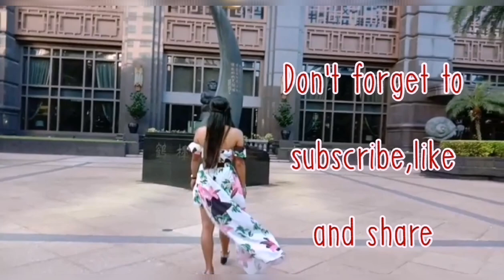SAINT - PIERRE / Province of Quebec / Canada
Saint-Pierre is a village municipality in Joliette Regional County Municipality in the Lanaudière region of Quebec, Canada